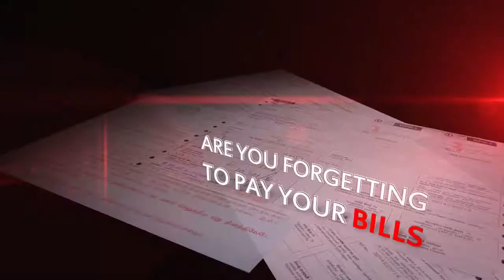Financial assistant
A brief introduction video about financial assistant.

This module supports consumers to manage and monitor their mobile bills, this is done via the consumer uploading their monthly invoice (PDF) to the bill manager module.

Never forget to pay a bill again. Mobile bill, Electricity bill, Water bill, Credit card dues.

Financial assistant is the thing for you.